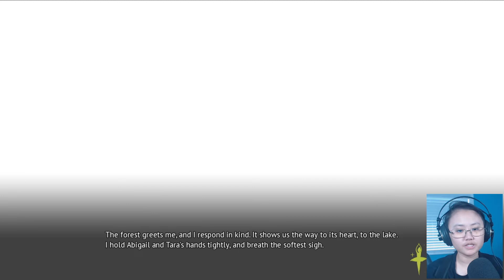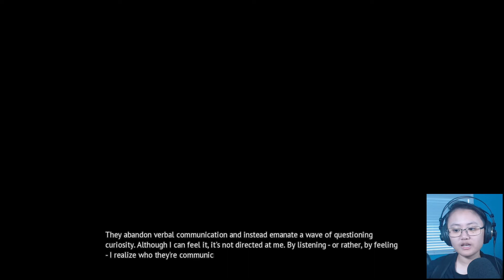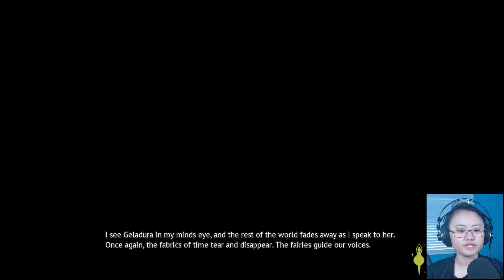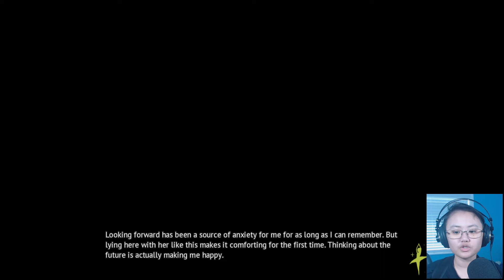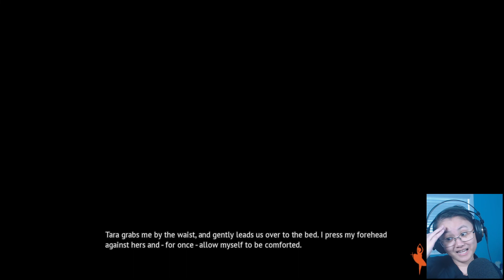Heart of the Woods Gameplay l Part 13 l The Gang's All Here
In part 13 of Ike's playthrough of Heart of the Woods, the gang's all here! And a lot of plot points are dropped in this hour. And Ike gets hit with yet another H-scene.

I will have to say, the last part of the recording... I felt like I didn't take what Morgan said too seriously, but thinking more about it. Damn. I'm loss for words, really.

I have this sinking feeling that we're close to the end... but I also said that two videos ago. Hm...

What is Heart of the Woods?

Heart of the Woods is a fantasy yuri visual novel about paranormal investigation, ancient mysteries, and a love between two girls that transcends life and death.

-Feed Ike's Habit-